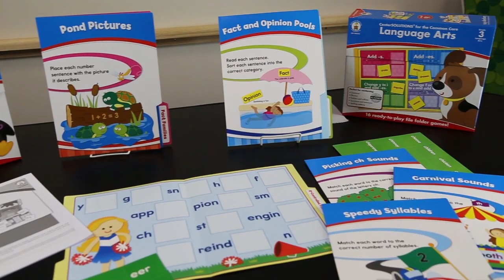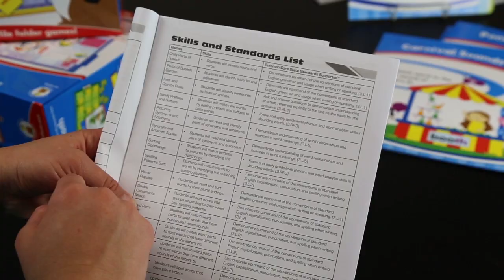Common Core File Folder Games!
Perfect for use in centers or for individual practice, these fun and engaging file folder games are aligned with Common Core State Standards for curriculum reinforcement. Features include 16 full color game boards with coordinating game pieces and a 24 page resource guide.